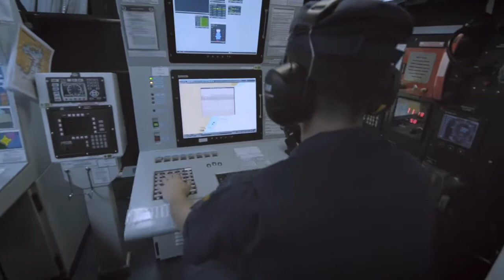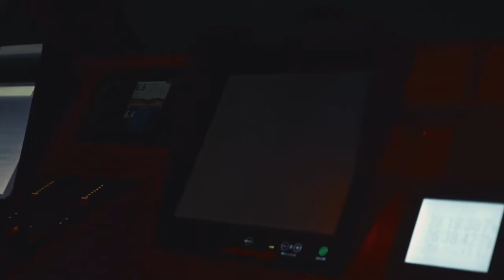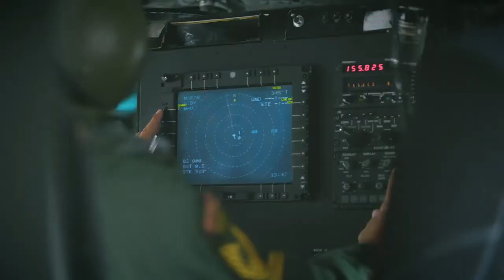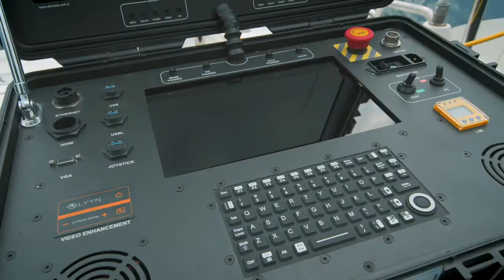Sahil Güvenlik Komutanlığından Duyuru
Sahil Güvenlik Komutanlığının,  İstanbul, Kocaeli ve Tekirdağ illerinde izinli bağlama ve çekek yerleri dışında sahil ve plajlara çekilmiş tekne ve düzenekler ile ilgili ilanında, 1 Nisan 2020 tarihinden itibaren sahilde işgalci konumda tekne ve düzenek gözlenmesi durumunda bulundukları yerlerden kaldırılarak ve mülkiyetlerinin kamuya geçirileceği ifade edildi.